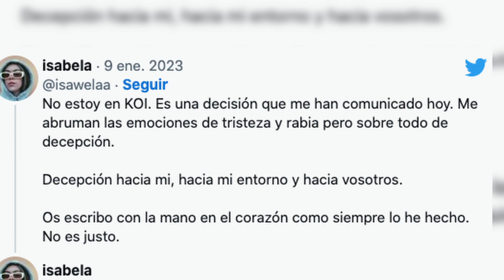el Mayor ERROR de Ibai: KOI en PROBLEMAS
El mayor error de Ibai,
Ibai Llanos es uno de los streamers más famosos de España y hablahispana. Sin embrago el lunes cometió uno de sus peores decisiones en Koi, por ende, hubo una polémica que atrajo a todos los ojos españoles, Ibai a todo esto dice que no fue una buena decisión la que hizo, pero si queréis profundizar más en los detalles, de lo que realmente ocurrió, a que esperáis.
Entren al vídeo...